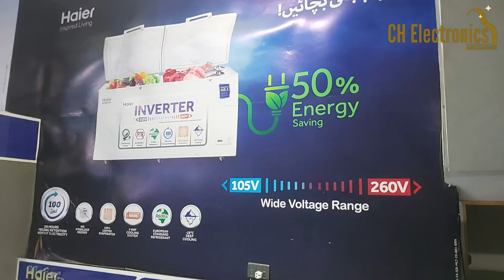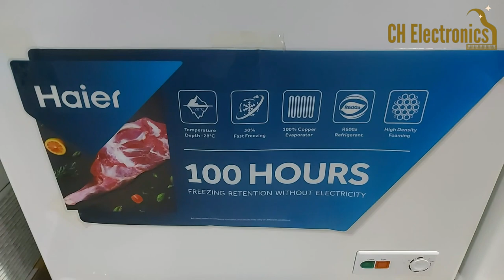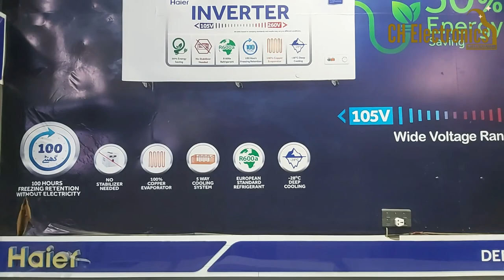Haier Deep Freezer price in pakistan in 2023 ||All Models Review